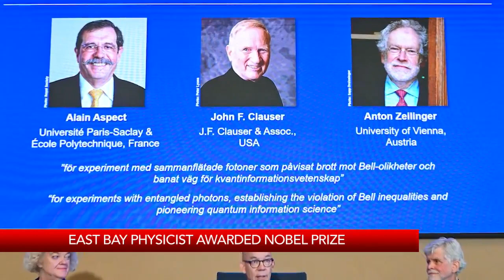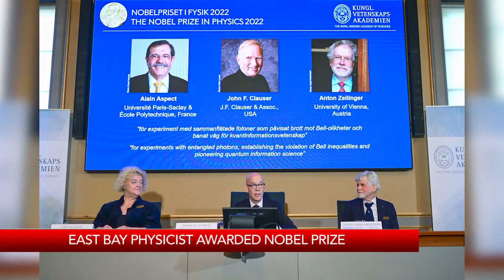East Bay physicist awarded Nobel Prize